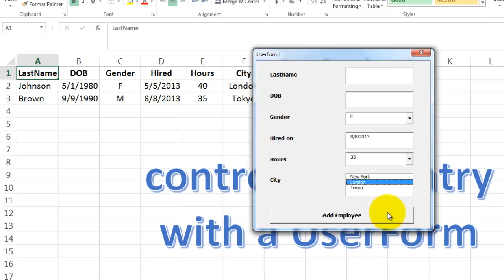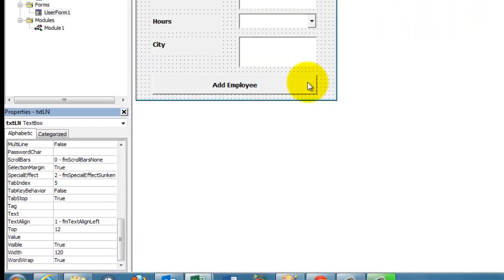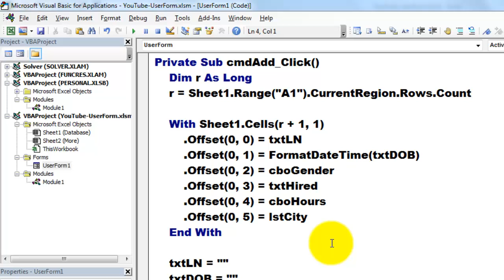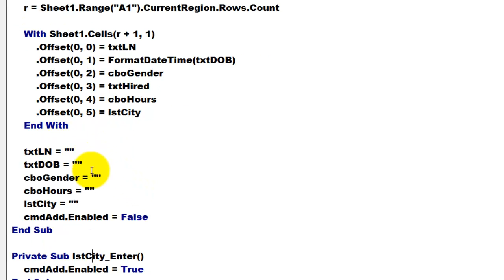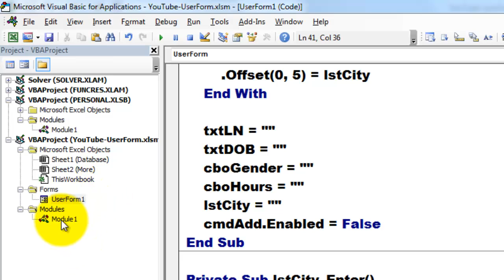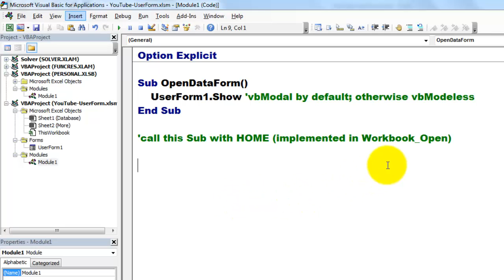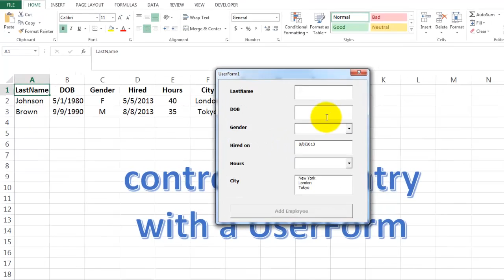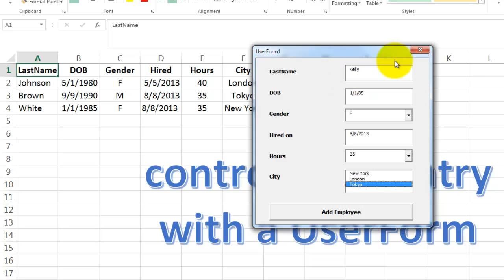Control Data Entry in Excel with a UserForm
To keep your data entry clean and easy, you should consider a UserForm that guides the user through the data entry process. UserForms require VBA code to work properly. Here are the steps.